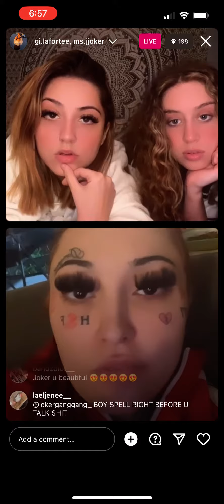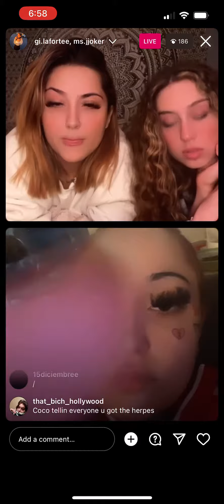Baby Joker wants Jokergang to join the live and says Coco is not her pop